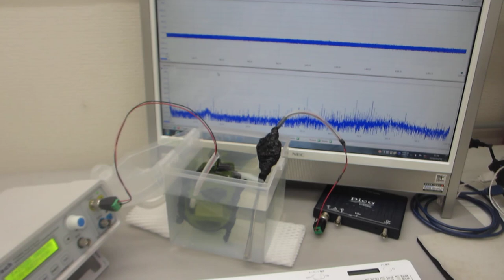メガヘルツ超音波の伝搬状態を測定・解析・評価する実験（超音波システム研究所）